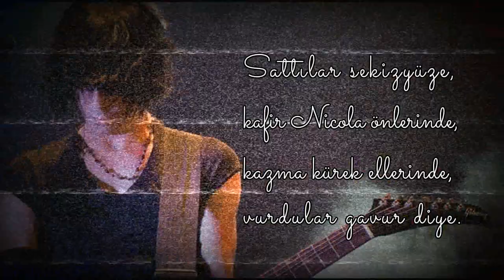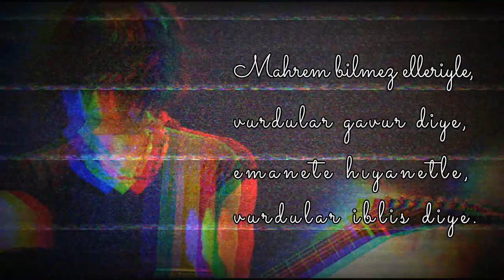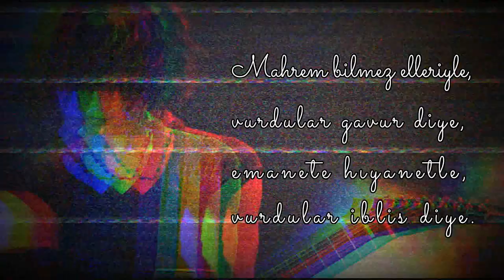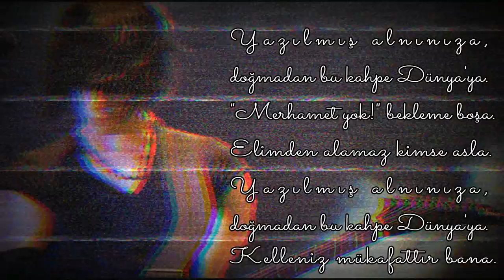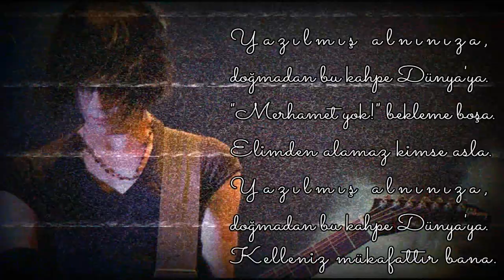Yağmur Sarıgül |Kelleniz Mükafattır Bana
Sattılar sekizyüze,
kafir Nicola önlerinde,
kazma kürek ellerinde,
vurdular gavur diye.

Geldiler gece evime,
meşhaleler ellerinde,
merhamet yok gözlerinde,
cehalet kokan nefeslerinde.

Mahrem bilmez elleriyle,
vurdular gavur diye,
emanete hıyanetle,
vurdular iblis diye.

Yeminim büyük dostlarım,
tez alınacak intikamım,
intikamım alın yazım,
intikamım alın yazım.

Yazılmış alnınıza,
doğmadan bu kahpe Dünya'ya.
"Merhamet yok!" bekleme boşa.
Elimden alamaz kimse asla.
Yazılmış alnınıza,
Kelleniz mükafattır bana.

Üç yatırdık ama birisi kırık,
Kılı kırk yardılar biri kayıp.

Kıt akıllılar eksik sayıp,
İkisine kıydılar,biri kayıp.
Aklı kıt güruh eksik sayıp,
İkisine kıydılar,biri kayıp.

Mahrem bilmez elleriyle,
vurdular gavur diye,
emanete hıyanetle,
vurdular iblis diye.

Yeminim büyük dostlarım,
tez alınacak intikamım,
intikamım alın yazım,
intikamım alın yazım.